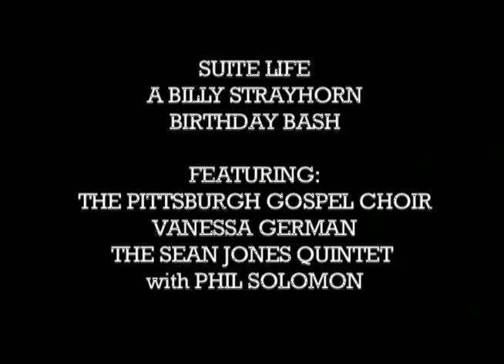Suite Life: A Billy Strayhorn Birthday Bash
A trailer for "Suite Life: A Billy Strayhorn Birthday Bash," Nov 28 at the Kelly-Strayhorn theater. Join the Pittsburgh Gospel Choir, Vanessa German, and the Sean Jones Quintet with special steelpan artist Phil Solomon to celebrate the birthday of one of East Liberty's greatest sons, jazz great Billy Strayhorn. Tickets $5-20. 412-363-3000